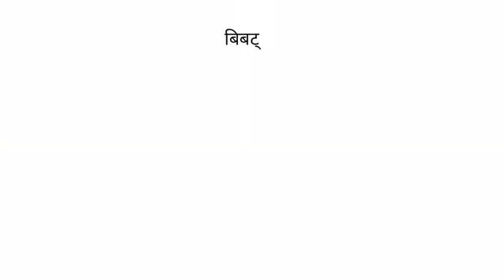आत्ताच्या क्षणाच्या सर्वात मोठ्या बातमी | राज्यात धडाकेबाज निर्णय | unlock 1 September 2020.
मित्रांनो आपल्या channal सर्वांचे मनापासून स्वागत आहे बघू या आजच्या  महत्वाच्या बातम्या .

आजच्या ताज्या बातम्या मराठी,
आजच्या ताज्या बातम्या पावसाच्या,
आजच्या ताज्या बातम्या corona,
आजच्या ताज्या बातम्या live,
आजच्या ताज्या बातम्या marathi,
unlock 4.0 guidelines,
unlock 4.0 india,
unlock 4 guidelines,
unlock 4 rules,
unlock 4.0 guidelines in hindi,
unlock 4.0,
unlock 4 mein kya kya khulega,
unlock 4 guidelines in hindi,
unlock 1 September 2020,